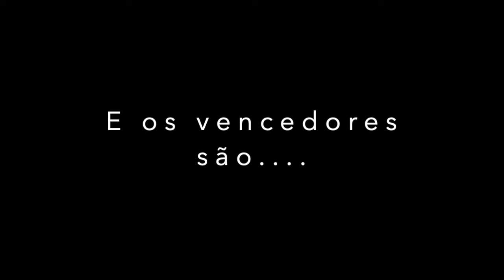Duelo de de Brigadeiros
Duelo de Brigadeiros 2020 Temporada 1 Episódio 7 - Semi-Final